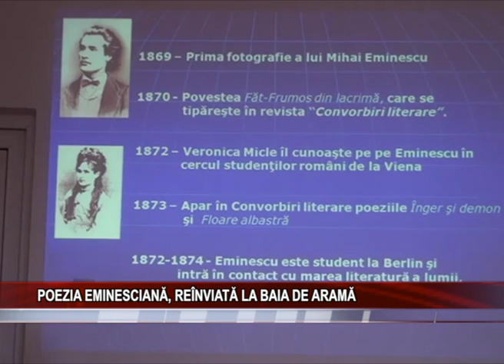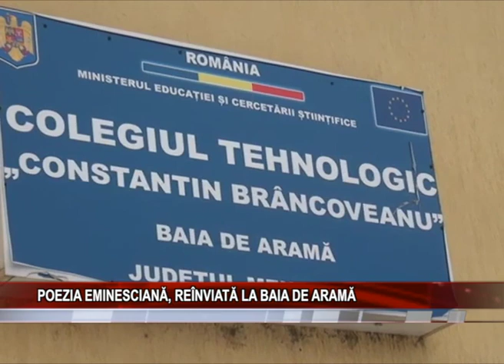POEZIA EMINESCIANA, REINVIATA LA BAIA DE ARAMA